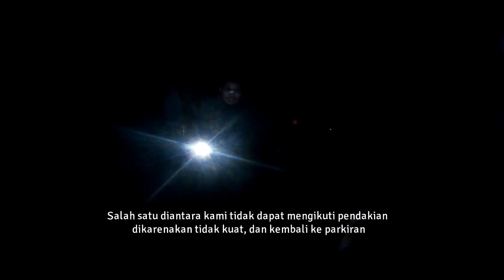Waduh baru ketemu!! Di SIKUNIR bareng OMK, Akibat tertimbun kerjaan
Sikunir - Bersama Orang orang muda katolik brebes